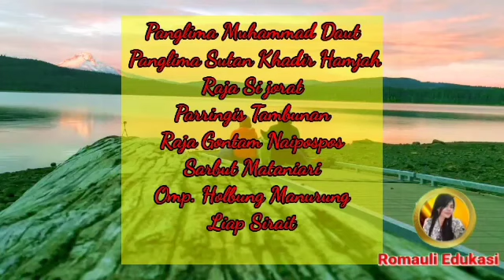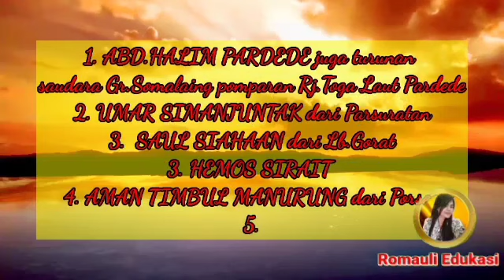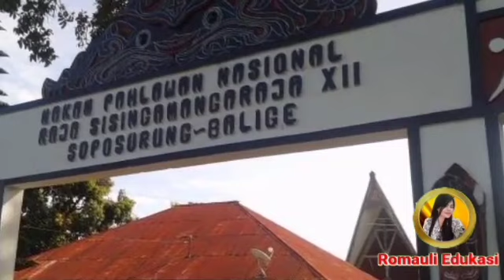Guru SOMALAING Pardede - Sepak Terjangnya Membela Tano Batak (Part 2)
GURU SOMALAING PARDEDE dilahirkan di Huta Lumban Jabi-jabi Balige Raja pada tahun 1832, beliau adalah pomparan dari RJ.TOGA LAUT PARDEDE, yang sejak terjadinya perang Batak beliau telah berjuang pada jaman perjuangan RJ.SISINGAMAGARAJA XI dan XII dalam menentang masuknya penjajah/tentara Belanda ke tanah Batak